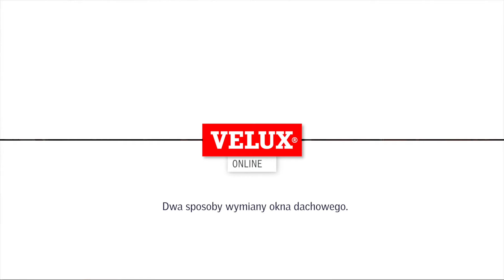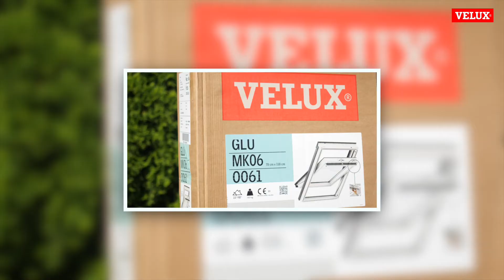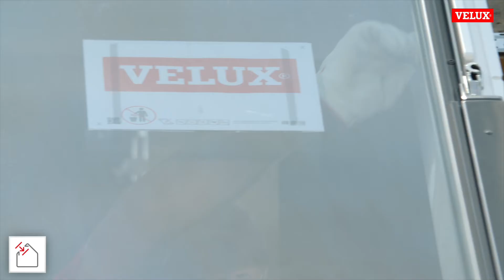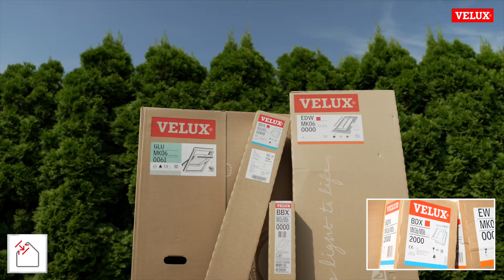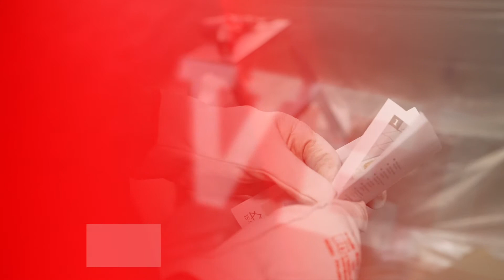Szkolenie dla dekarzy - sposoby wymiany okien dachowych VELUX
Czy wiesz jak zamontować okno dachowe? Czy znasz sposoby na ich wymianę? Zobacz nasz najnowszy odcinek szkolenia online "Montowanie na ekranie" i zobacz jak Darek, Mariusz i Sławek przeprowadzili proces wymiany okien dachowych.